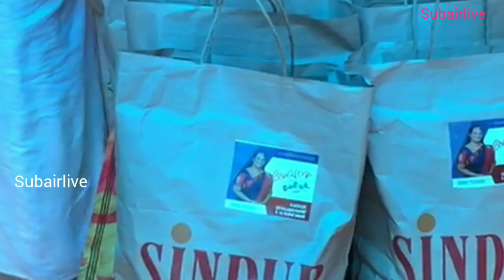ചേലേമ്പ്ര എട്ടാം വാർഡ് മെമ്പർ ഉഷ ടീച്ചറുടെ നേതൃത്വത്തിൽ വയോജനങ്ങളെ ആദരിച്ചു